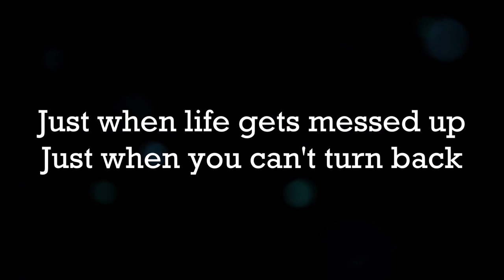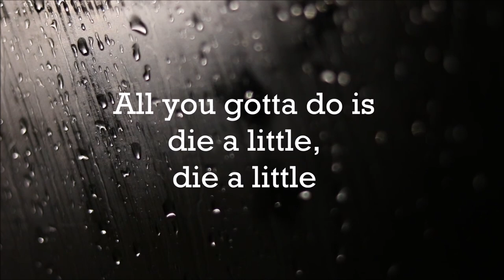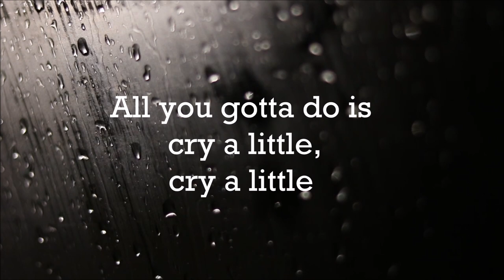YUNGBLUD - Die A Little (Lyrics)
INFORMATION BELOW

Listen to “Die A Little” from the 13 Reasons Why Season 3 Soundtrack

Director: Andrew Sandler
Executive Producer (Sofia): Edward Michongwe
Executive Producers (US): Frank Borin, Ivanna Borin
Video Commissioner: Hanan Cher
DOP: Alexander Stanishev
Editors: Jonathan Rouzier & Jordan Wozy
Post Production: Zwick Post
VFX Supervisor: Kawika Banis
VFX Artist: Logan Hennessy
Production Manager: Anatoli Netchev
Casting Director: Monika Buyuklieva
Art Director: Edward Michongwe
Production Stylist: Eka Bichinashvili
Yungblud stylist: Harper Slate
Assitant: Sophia Alvarez
Makeup: Svetoslava Slavova - Sisi
BTS: Lyubov Cheresh
Talent: Plamen Hristov, Dimitar Karageorgiev, Ivan Matev, Dimiter Petkov, Diana Krasteva, Nikolay Dimitrov

Production Company (US): Underwonder Content
Production Company (Sofia): Made In Sofia
Artist Management: Locomotion Ent.
Record Label: Geffen

LYRICS:

[Verse 1]
Just when life gets messed up
Just when you can't turn back
Sometimes, life gets like that
It's my addiction
Take my foot off the gas
Step on paper-thin glass
Play the music and dance
It's my addiction

[Pre-Chorus]
'Cause we are the lonely ones
We are the lonely ones

[Chorus]
All you gotta do is die a little, die a little
Die a little to survive
Help me take my precious time
All you gotta do is cry a little, cry a little
Cry a little to be fine
Help me figure out my mind

[Verse 2]
You help me sleep at night
Help me turn off the lights
Calm down my obsessed mind
You're my religion
You can follow the lines
Piece by piece, time by time
Hold my hands when I'm blind
Like a magician
[Pre-Chorus]

[Outro]
And just when life gets messed up
It's my addiction